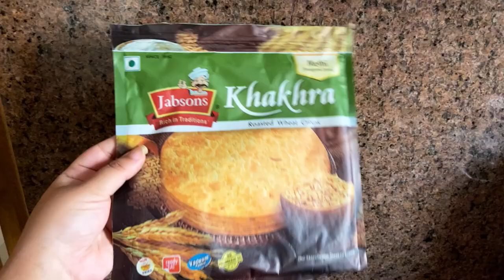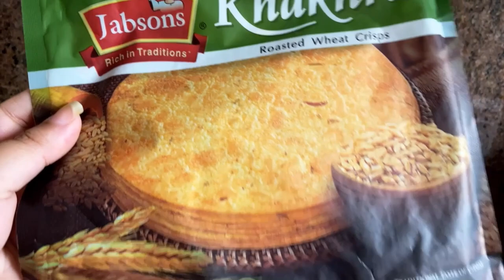24 HOURS YELLOW COLOUR FOOD CHALLENGE | Eating Only Yellow Food | Predella Goyal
In today's video I am going to take yellow food challenge for
24 hours. Hope you all like it and

Recipe Links:-